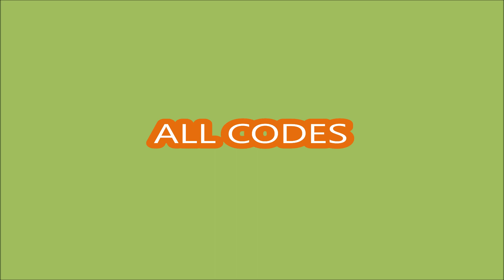*ALL CODES* Power Fighting Tycoon🔥 ROBLOX | 30 MAY 2024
Power Fighting Tycoon
- ALL CODES
- 30 MAY 2024